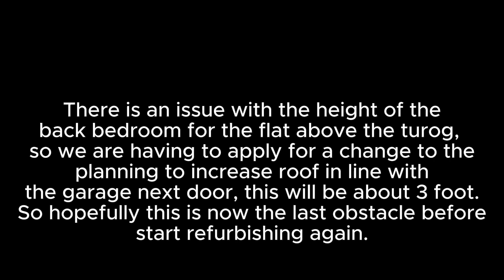Market Report for Irlam, Cadishead and Rixton (Lowton) for July 2024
July 2024 - Market Update for Irlam, Cadishead and Rixton
𝑷𝒓𝒐𝒑𝒆𝒓𝒕𝒚 𝑴𝒂𝒓𝒌𝒆𝒕 𝑹𝒆𝒑𝒐𝒓𝒕 - 𝗝𝘂𝗹𝘆 𝟮𝟬𝟮𝟰
📍𝑰𝒓𝒍𝒂𝒎 📍𝑪𝒂𝒅𝒊𝒔𝒉𝒆𝒂𝒅 📍𝑹𝒊𝒙𝒕𝒐𝒏
💥𝐀 𝐝𝐞𝐞𝐩 𝐝𝐢𝐯𝐞 𝐢𝐧𝐭𝐨 𝐭𝐡𝐞 𝐥𝐨𝐜𝐚𝐥 𝐩𝐫𝐨𝐩𝐞𝐫𝐭𝐲 𝐦𝐚𝐫𝐤𝐞𝐭, 𝐞𝐱𝐚𝐦𝐢𝐧𝐠 𝐫𝐞𝐜𝐞𝐧𝐭 𝐫𝐞𝐬𝐮𝐥𝐭𝐬 𝐢𝐧 𝐭𝐡𝐞 𝐚𝐫𝐞𝐚, 𝐜𝐮𝐫𝐫𝐞𝐧𝐭 𝐬𝐪𝐮𝐚𝐫𝐞 𝐟𝐨𝐨𝐭𝐚𝐠𝐞 𝐩𝐥𝐮𝐬 𝐦𝐮𝐜𝐡 𝐦𝐨𝐫𝐞
👉𝑭𝒐𝒓 𝒆𝒂𝒔𝒆 𝒉𝒆𝒓𝒆 𝒂𝒓𝒆 𝒔𝒐𝒎𝒆 𝒕𝒊𝒎𝒆𝒔𝒕𝒂𝒎𝒑𝒔:
0:00 - 𝑰𝒏𝒕𝒓𝒐𝒅𝒖𝒄𝒕𝒊𝒐𝒏
1:04 - 𝑪𝒂𝒅𝒊𝒔𝒉𝒆𝒂𝒅 𝑴𝒂𝒓𝒌𝒆𝒕 𝑼𝒑𝒅𝒂𝒕𝒆
3.35 - 𝑰𝒓𝒍𝒂𝒎 𝑴𝒂𝒓𝒌𝒆𝒕 𝑼𝒑𝒅𝒂𝒕𝒆
5:20 - 𝑹𝒊𝒙𝒕𝒐𝒏 𝑴𝒂𝒓𝒌𝒆𝒕 𝑼𝒑𝒅𝒂𝒕𝒆
7:12 - 𝑪𝒐𝒏𝒄𝒍𝒖𝒔𝒊𝒐𝒏
8:22 - 𝑻𝒖𝒓𝒐𝒈 𝑼𝒑𝒅𝒂𝒕𝒆
🙏When was the last time you had your home valued?
💁Maybe just an online valuation which are around 70% correct.
Oliver James
4 Liverpool Road, Cadishead Manchester M44 5AF